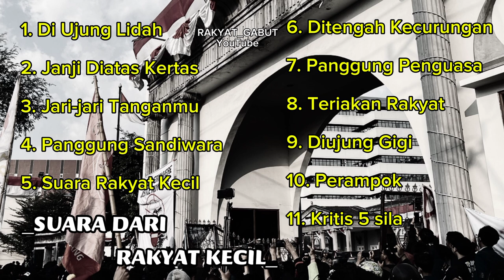Suara Dari rakyat-music || RakyatGabut || anime rock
Title: Suara dari Rakyat
Song writer: RakyatGabut
compossee: suno

Suara Dari Rakyat-music
Versi Anime rock.

Taati pahami pedoman Youtube.